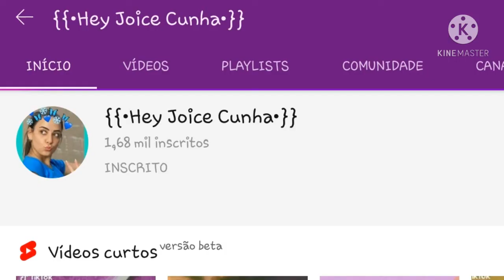Divulgação #5 ;n; Por favor,se inscrevam!